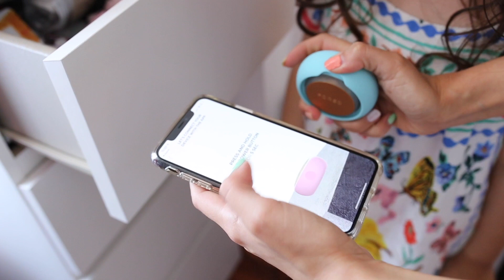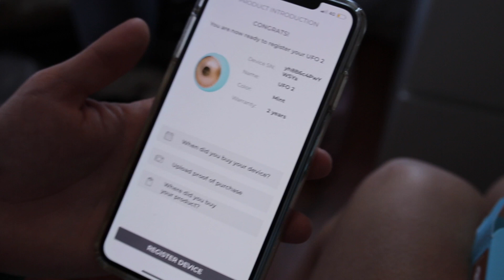cum trec peste momentele grele 😌